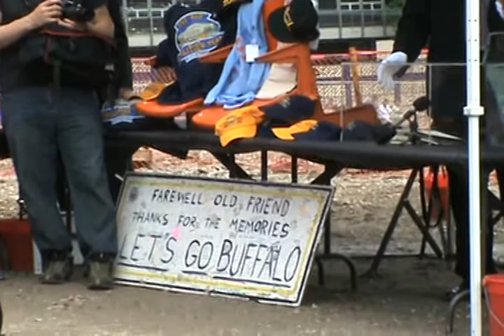Aud Demolition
Elected officials and Buffalo residents gathered this afternoon to say a final farewell to Memorial Auditorium. Mayor Byron Brown opened a time 1939 time capsule that had been sealed in the Aud's cornerstone.